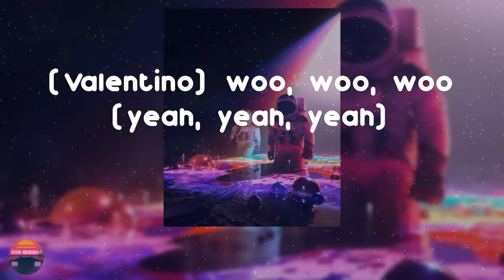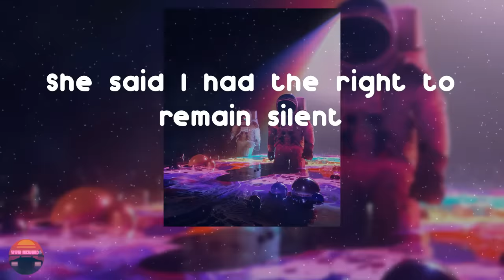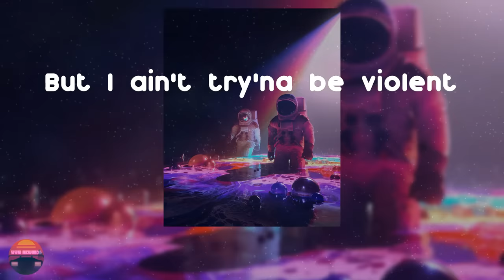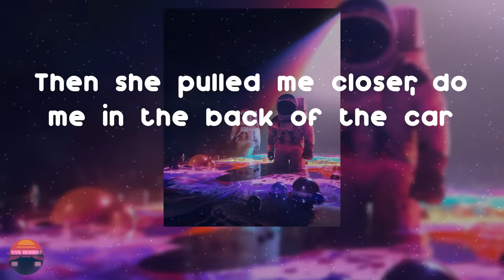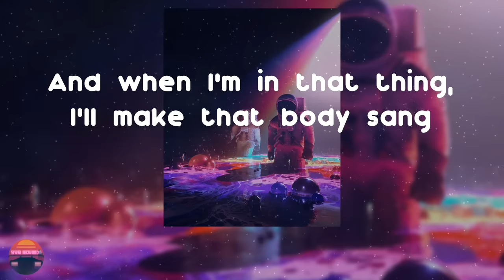Lil Wayne - Mrs. Officer (Lyrics Video)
Hope you enjoy Mrs. Officer by Lil Wayne

Mrs. Officer - Lil Wayne lyrics:
Hey,
Hey, yeah
Hey, yeah
Hey, hey, hey
(Valentino) woo, woo, woo (yeah, yeah, yeah)
(yeah, yeah) woo, woo, woo (yeah) yea, yea, yea
(yeah) woo, woo, woo, yea, yea, yea
(yeah) woo, woo, (yeah) woo,
Bobby Valentino
When I get up all in ya (yeah)
We can hear the angels calling us (chea)
We can see the sunrise before us (yeah)
And when I'm in that thing, I'll make that body sang
(she know what I mean) I make it say
Ha ha, she got me thinking I can date a cop
Ha ha, cause her uniform pants are so tight
She read me my rights
She put me in her car, she cut off her lights
She said I had the right to remain silent
Now I got her hollering sounding like a siren
Talkin' 'bout
Wee ooh wee ooh wee (yea),
And I know she the law, and she know I'm the boy
And she know I get high a-bove the law
And she know I'm raw, she know it from the street
And all she want me to do is fuck the police
Talkin' 'bout
Wee ooh wee ooh wee,
I said lady what's ya number she said, "911"
Ha, emergency only
Head doctor perform surgery on me
Yeah, and now I'm healed
I make her wear nothing but handcuffs and heels
And I beat it like a cop
Rodney king baby yeah I beat it like a cop
Ha ha, beat it like a cop
Rodney King baby said beat it like a cop
But I ain't try'na be violent
But I'll do the time but her love is timeless
Mrs. Officer
I know you wish ya name was Mrs. Carter huh?
Wee ooh wee ooh wee (yeah)
Wee ooh wee ooh wee, like a cop car
Mrs. Officer, Mrs. Officer
Tell your lieutenant get them cuffs off of ya
I'm kid kid, my face on every wanted poster
I'm wanted by every lady cop all over
That ass so big I catch a battery to hold ya
My hands so big you thought I told ya to pull it over
She pulled me over, pulled me out the Rover
Then she pulled me closer, do me in the back of the car
Put me in handcuffs start ripping my pants off
(all you heard on the dispatcher was)
When I get up all in ya
We can hear the angels calling us
We can see the sunrise before us
I make it say
Maybe you can lock me up and throw away the key,
Call your sergeant and tell him you can't finish your shift
Cause it's on tonight
Breakfast in bed turns to breakfast and head,
And I can't wait to get it on
Wanna do it all night long, Mrs. Officer